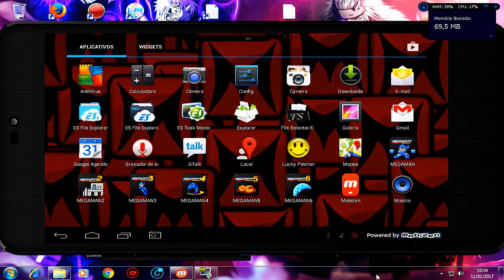Megaman Mobile 6 De GrÁTis 2017 (Chega Ao Fim A Saga)